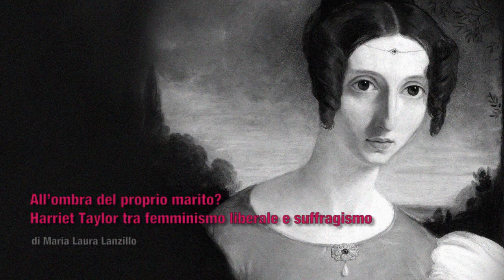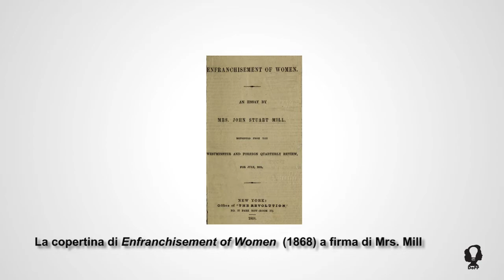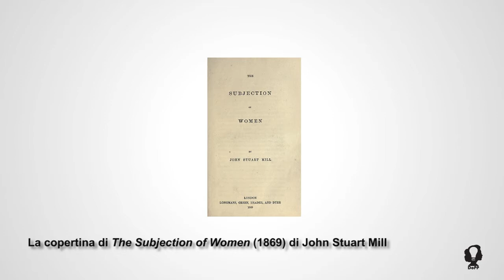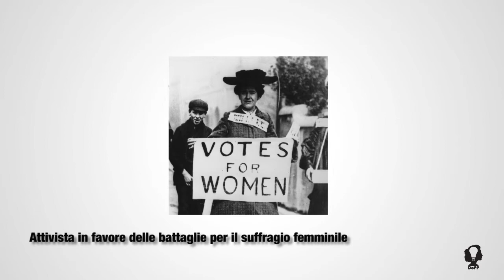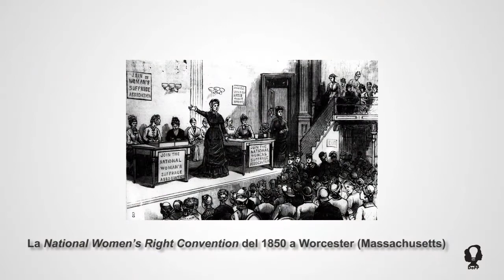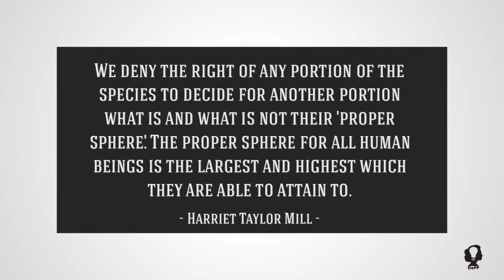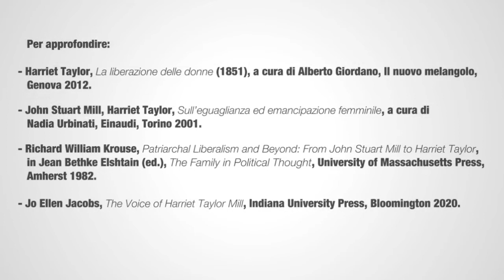Harriet Taylor tra femminismo liberale e suffragismo - Maria Laura Lanzillo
Con la sua trentasettesima video-lezione DoPP si sposta dalla Francia della Comune di Parigi e di Louise Michel al Regno Unito di Robert Peel (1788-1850) e John Russell (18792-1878) e, per questa via, prende in esame una delle più autorevoli figure del femminismo liberale, Harriet Taylor (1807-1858). Nonostante l’importanza – e, come si vedrà, l’attualità – della sua riflessione, Harriet Taylor resta tuttora una figura poco nota, soprattutto perché oscurata dalla fama del marito, il ben più celebre filosofo liberale John Stuart Mill (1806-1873). A tale proposito va infatti ricordato che la sua opera maggiore, “La liberazione delle donne”, fu inizialmente pubblicata a firma di John Stuart Mill. Solo nel 1858 questi riconobbe che l’autrice fosse invero la moglie, la cui influenza era stata decisiva anche in altri suoi scritti, da “La libertà” (1859) sino a “La soggezione delle donne” (1869). Ma quale è il nodo centrale della riflessione di Harriet Taylor? È questa la domanda cui risponde con estrema efficacia Maria Laura Lanzillo, docente di Storia delle dottrine politiche presso il Dipartimento di Scienze politiche e sociali dell’Università di Bologna, mettendo anzitutto in risalto come, a partire dalla denuncia della segregazione familiare e pubblica cui erano costrette le donne dell’epoca, Harriet Taylor intendesse aspirare alla totale liberazione delle energie femminili, secondo la prospettiva tipica dell’illuminismo radicale. Sta dunque nella questione della piena rivendicazione dei diritti la straordinaria attualità della riflessione di Taylor, agli occhi della quale affrontare la cosiddetta “questione femminile” equivaleva a mettere in discussione l’intera teoria dei diritti e a interrogarsi sui concetti di essere umano e di umanità, nonché sul rapporto problematico tra genere e diritto.